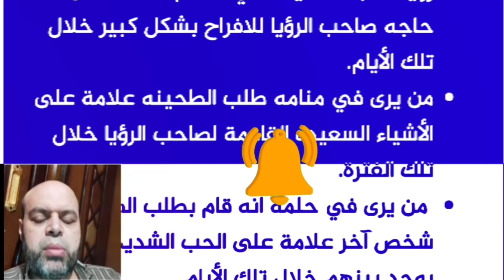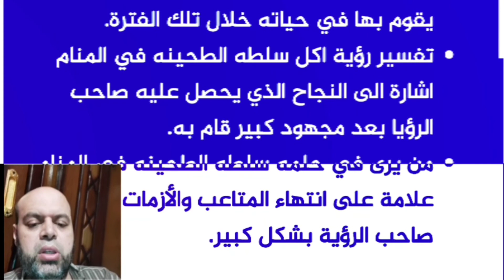أكل التمر مع الطحينة في المنام لابن سيرين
محمود أحمد منصور